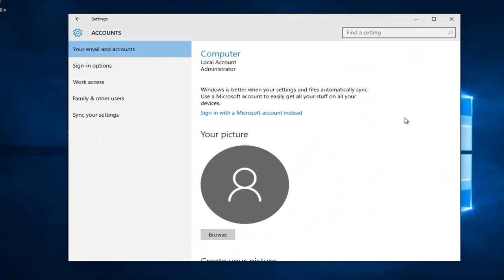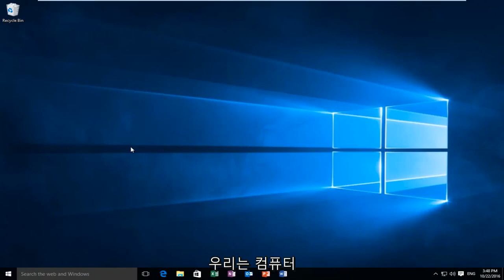윈도우10 잠금 화면 설정하는 방법, 잠김 화면 비밀번호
이 튜토리얼은 컴퓨터가 잠자고 있다가 방금 깨어난 후 나타나는 잠금 화면을 비활성화하는 방법을 보여줍니다. 컴퓨터가 절전 모드에 들어간 후 잠금 화면을 비활성화하려면 이 튜토리얼이 적합합니다.

절전 모드로 전환된 후 Windows 10을 깨우면 잠금 화면이 표시됩니다. 그런 다음 Windows 10을 다시 사용하려면 암호를 입력해야 합니다. 컴퓨터가 안전한 환경에 있다고 느끼는 사람들에게 이 기능은 수행 중인 작업으로 돌아가기 위해 몇 가지 추가 단계가 필요하기 때문에 성가실 수 있습니다. 이 자습서에서는 Windows 10을 깨울 때 암호를 입력해야 하는 요구 사항을 비활성화하는 방법을 설명합니다.

이 자습서는 Dell, HP, Acer, Asus, Toshiba, Lenovo 및 Samsung과 같이 지원되는 모든 하드웨어 제조업체의 Windows 10 운영 체제(Home, Professional, Enterprise, Education)를 실행하는 컴퓨터, 노트북, 데스크탑 및 태블릿에 적용됩니다. .